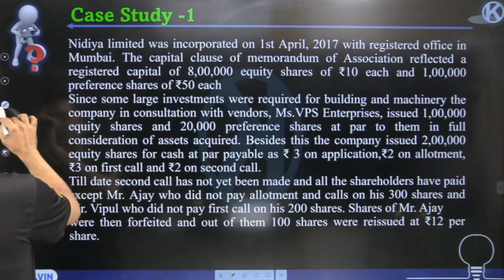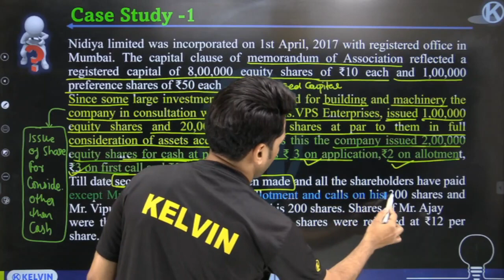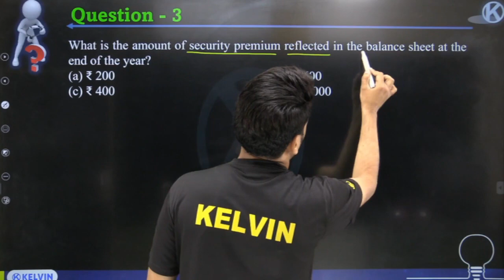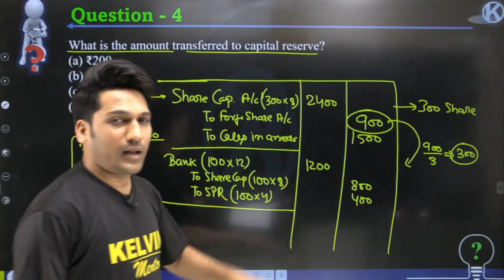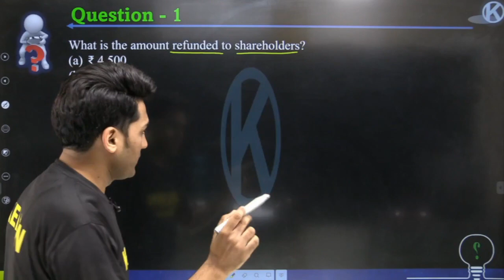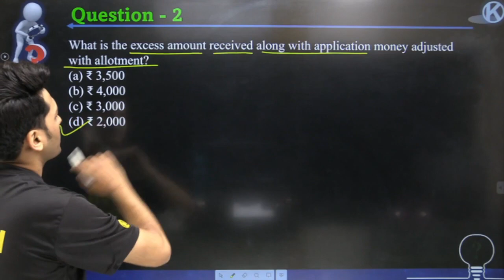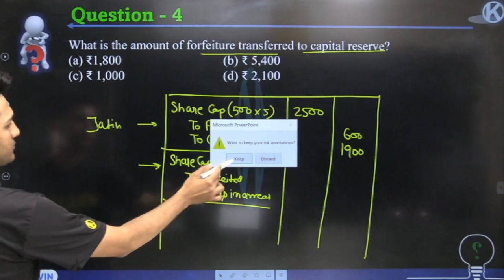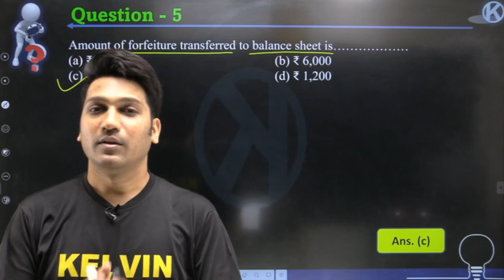Class 12 Accounts Important MCQ | Accounting of Share Capital | Case Study Questions | Sumit Sir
We are Providing Best Collection of MCQ's  in Whole Youtube :-

Similar Searches :-
class 12 accounts mcq questions,
class 12 accountancy mcq book,
class 12 accounts mcq sample paper,
class 12 accountancy mcq admission of a partner,
cbse class 12 accounts mcq,
partnership accounts class 12 mcq,
accounts class 12 chapter 1 mcq questions,
class 12 accounts chapter 2 mcq,
class 12 accounts chapter 3 mcq,
company accounts class 12 mcq,
ch 4 accounts class 12 mcq,
ch 3 accounts class 12 mcq,
chapter 4 accounts class 12 mcq,
class 12 accounts chapter 5 mcq,
accounts adda class 12 mcq,
mcq for accounts class 12,
mcq question of accounts class 12,
class 12 accounts mcq pdf,
accounts class 12 chapter 2 mcq questions,
accounts class 12 chapter 3 mcq questions,
accounts class 12 chapter 4 mcq questions,
accounts mcq class 12 rajat arora,
class 12 accounts mcqs,
rajat arora accounts class 12 mcq,
class 12 accounts mcq test,
class 12 accounts mcq with answers,
ch 5 accounts class 12 mcq